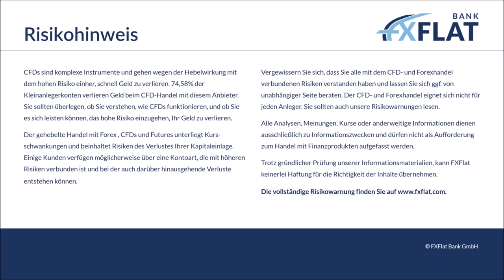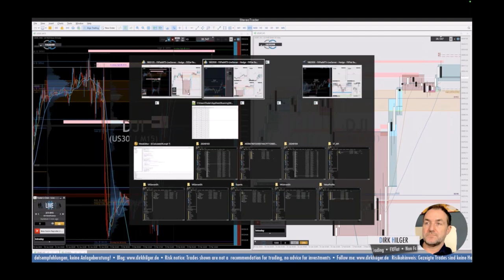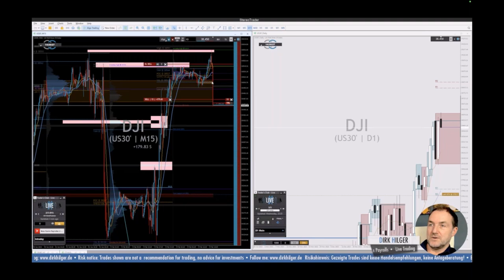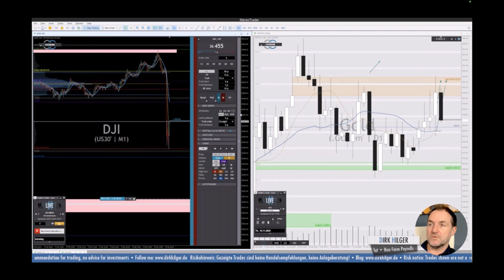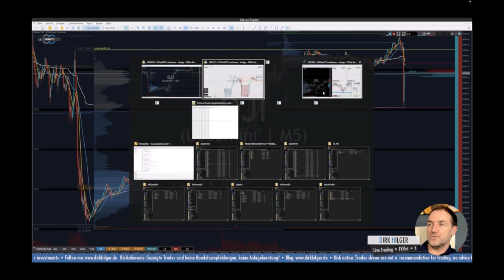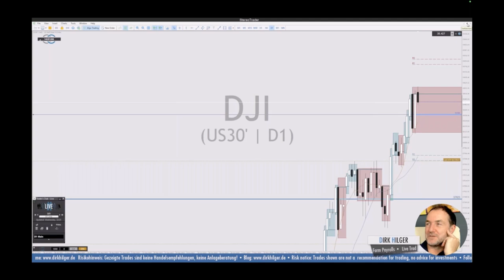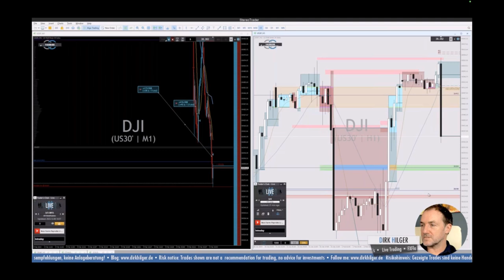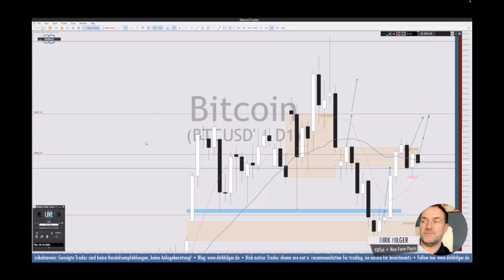Dirk Hilger - Non Farm Payrolls NFP Livetrading 02.02.2024